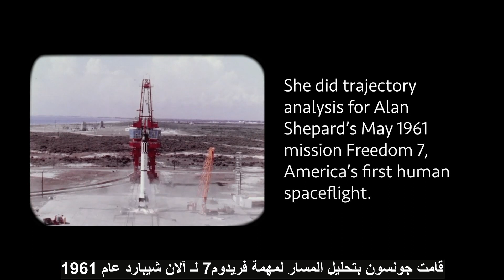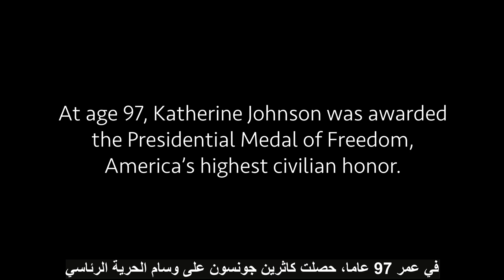كاثرين جونسون - امرأة عظيمة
ناسا تنعى عالمة الرياضيات والحاسوب البشري كاثرين جونسون